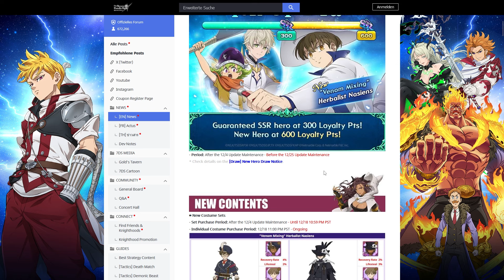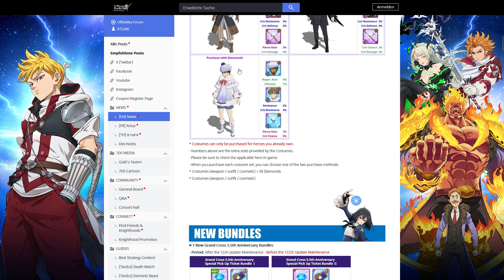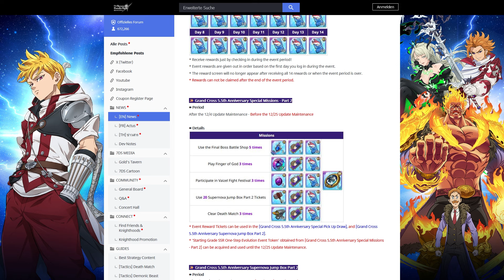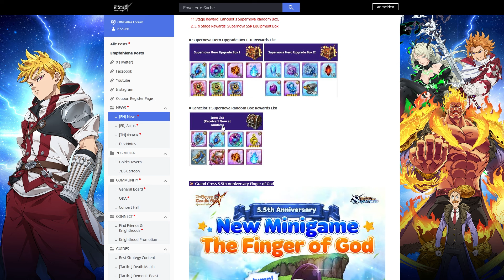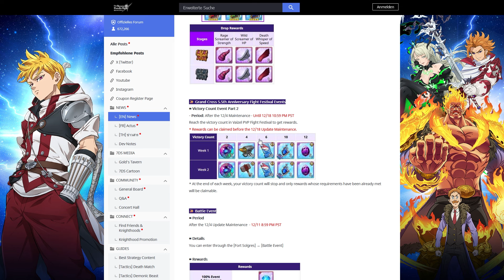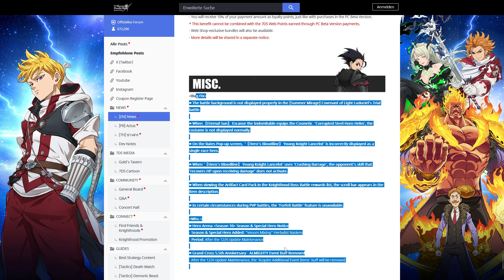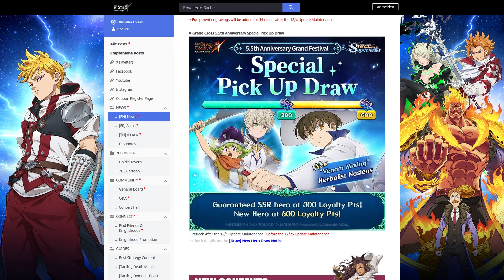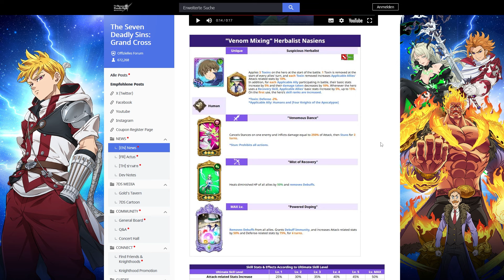WEITERER HUMAN SUPPORT! *NEW* 'Venom Mixing' NASIENS KOMMT! *Patch Notes* | 7DS Grand Cross Deutsch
Epic-Creator Code: YSEMPAI